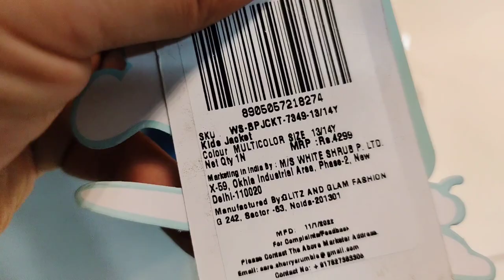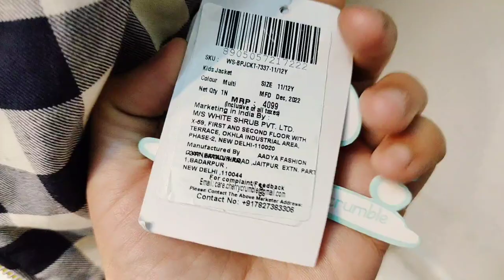Bhai ne Aarav Ke liye Bhejhe Branded Jackets, Shoes, Sandals from Myntra / SWATI BHAMBRA